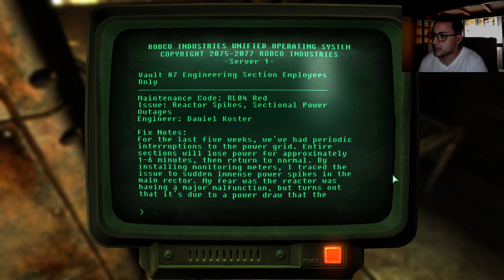IN THE MIDST OF THE HORRIFYING EXPERIMENTS ! ( FIRST TIME PLAYTHROUGH )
Vault 87 is sketchy and scary at the same time ! In its depths lies the sickening view of the experiments on the vault dwellers !